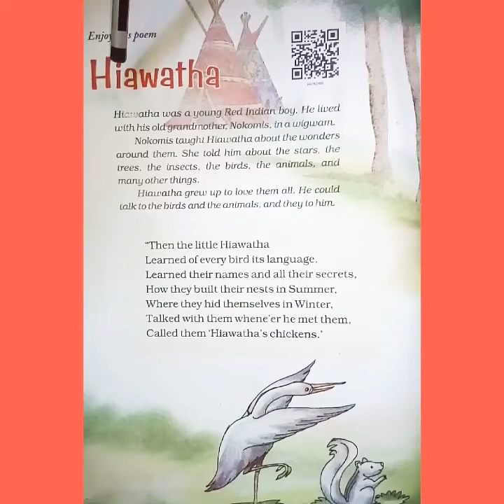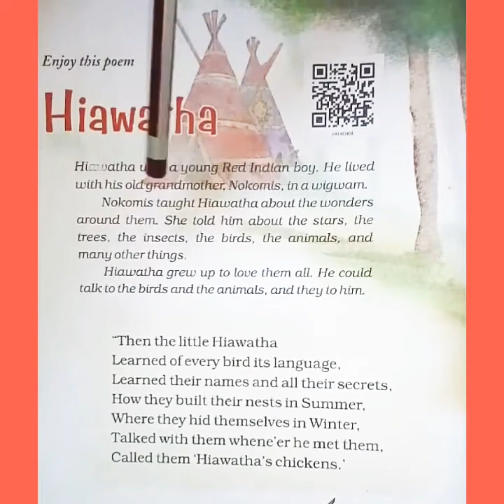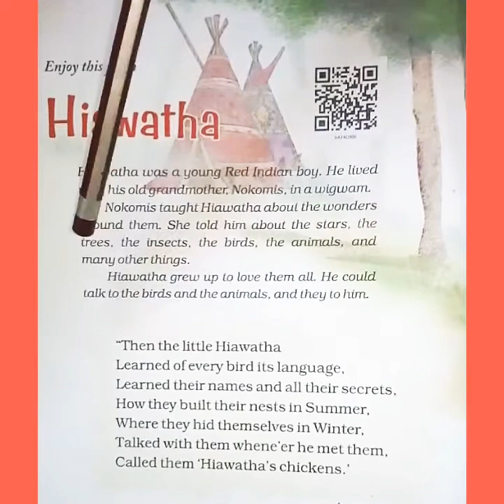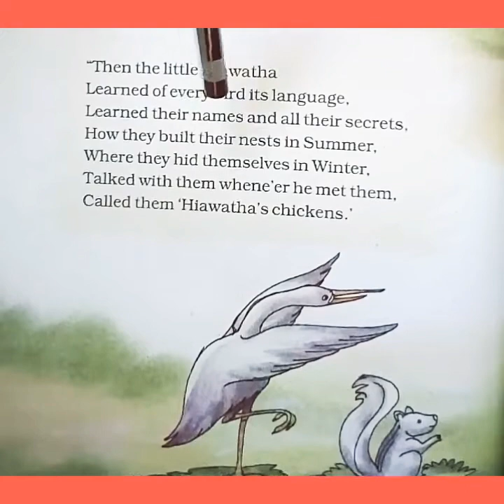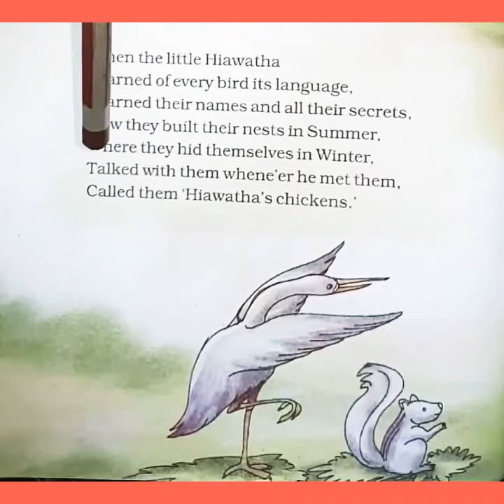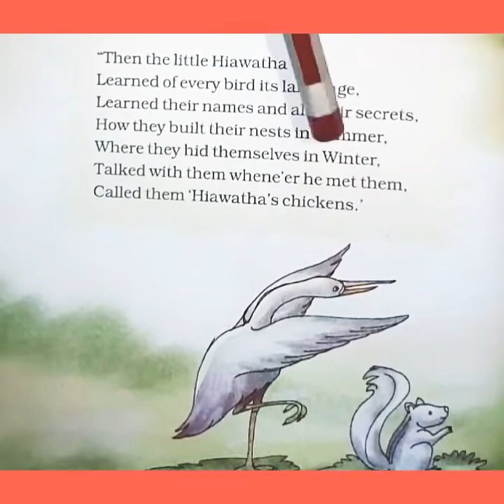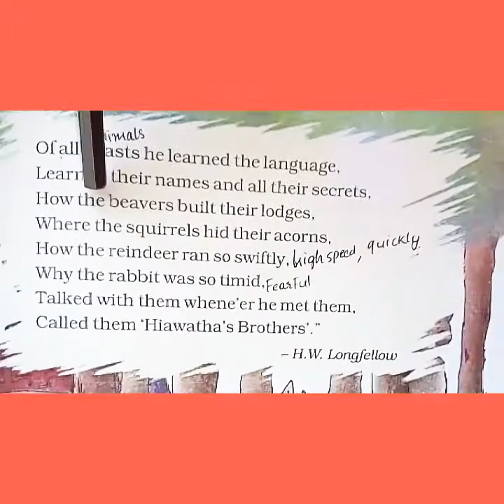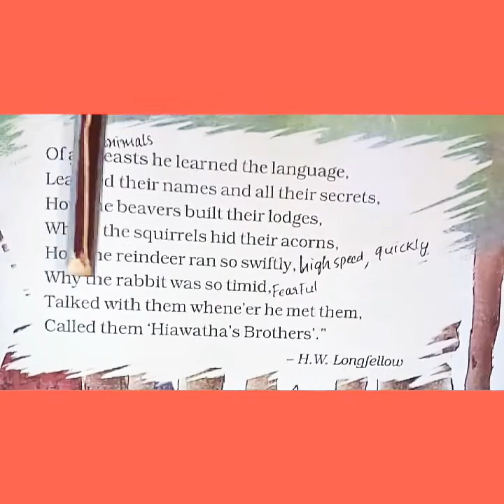Hiawatha/class 4/in malayalam/unit 6/cbse/ncert/kv/english poem/malayalam explanation/English to mal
Hiawatha/class 4/unit 6/cbse/ncert/kv/english to malayalam transaction/in malayalam/malayalam explanation/English poem/meanings